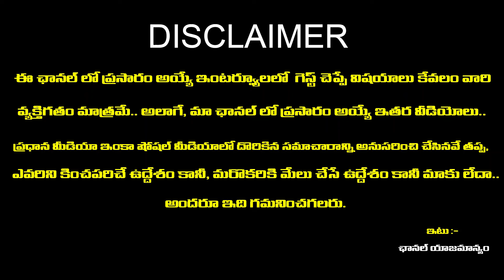కన్య రాశి వారికి దూసుకొస్తున్న మార్పులు | Kanya Rasi Phalithalu 2024 | July 2024 | Rashi Phalalu